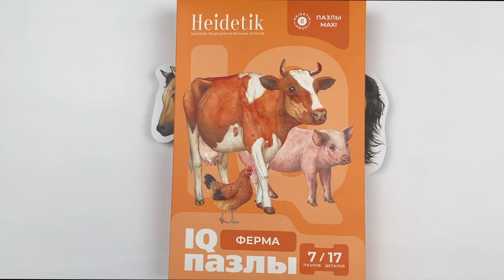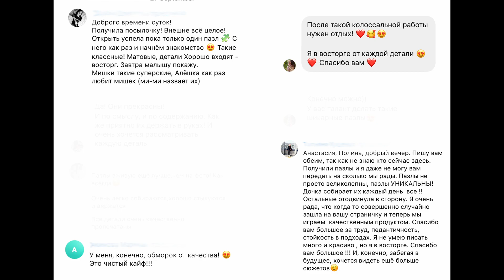Обзор пазла "Ферма" (Домашние животные) Heidetik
Подробнее о пазле можно почитать на сайте heidetik.ru